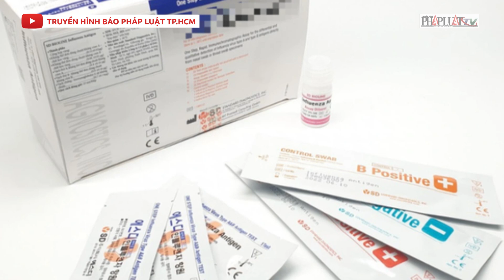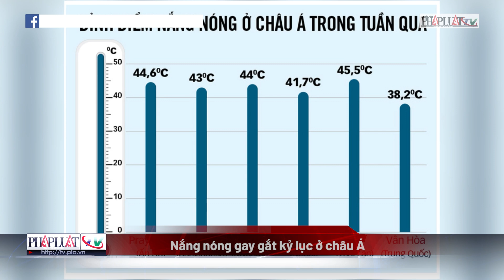Bản tin tối 20-4:Diễn viên Ngọc Lan tiếp tục HĐ bảo hiểm; Nạn nhân vụ trực thăng rơi nhận bồi thường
PLO | Khởi tố Nguyễn Thị Thanh Nhàn và giám đốc trung tâm công nghệ sinh học TP.HCM; Diễn viên Ngọc Lan và công ty bảo hiểm đã tìm được tiếng nói chung; Thêm một nạn nhân vụ rơi trực thăng ở Hạ Long được bảo hiểm bồi thường; Kit test, thuốc cảm cúm sôi động trở lại theo sự gia tăng của số ca COVID-19; Một đăng kiểm viên ở Cần Thơ nhận hối lộ 1 tỷ đồng; Nhiều công viên ở Hà Nội bị lấn chiếm làm điểm kinh doanh; Cầm súng vào ngân hàng ở Đà Nẵng cướp tiền, điện thoại; Truy nã tổng giám đốc công ty bất động sản Thuỷ Phát Land; Nam thanh niên vào tiệm cầm đồ cướp 30 triệu đồng; 16 học sinh ở Quảng Nam ngộ độc, nghi do ăn kem; Hàng ngàn người tháo chạy khỏi thủ đô Sudan tránh binh biến; Nắng nóng gay gắt kỷ lục ở châu Á; Philippines không cho Mỹ cất giữ vũ khí dùng cho Đài Loan trong căn cứ quân sự